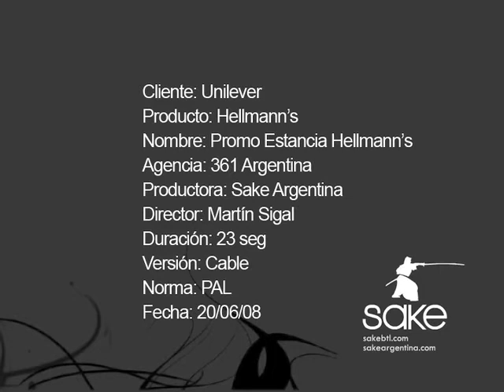Promo Estancias Hellmann´s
Campaña de Hellmann´s.
Realizada por 361°.